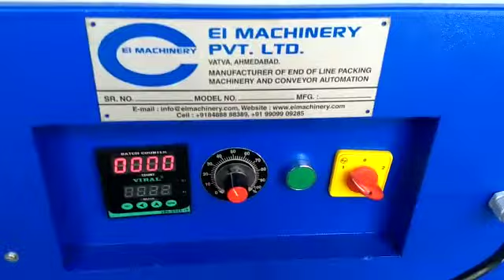Luggage Wrapping Machine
EI MACHINERY PVT. LTD. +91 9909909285

Luggage Stretch Wrapping Machine:We are the reputed manufacturers of Luggage Stretch wrapping machine that is extensively used in pallet packaging applications. The machine is fabricated using premium quality material in adherence with set industrial norms and highly acclaimed for smooth functioning, high efficiency and low maintenance.

We would like to introduce our company “EI MACHINERY PVT.LTD.” ,Ahmedabad (india ) , as leading manufacturer of end of line packing machinery and conveyor automation.
Ei machinery is Group Company of elite industries (since 1967).

EI MACHIENRY PVT. LTD.
B3 ,Karnavati Estate,
Trikampura Patia, vatva G.I.D.C. ,ph 3 ,
Ahmedabad -382445, Gujarat, India
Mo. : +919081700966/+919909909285